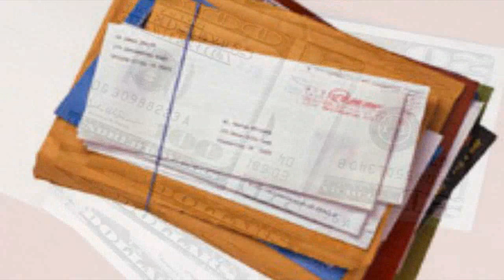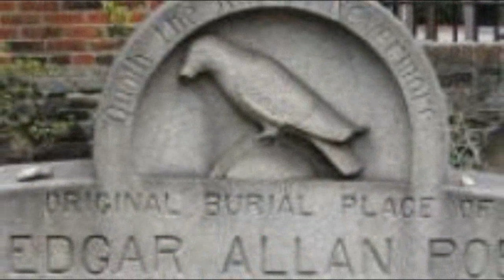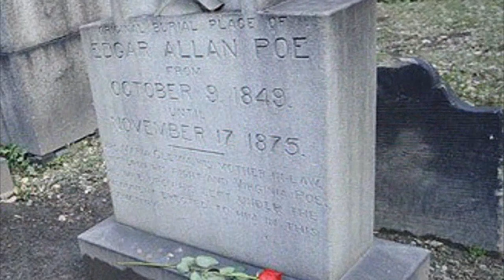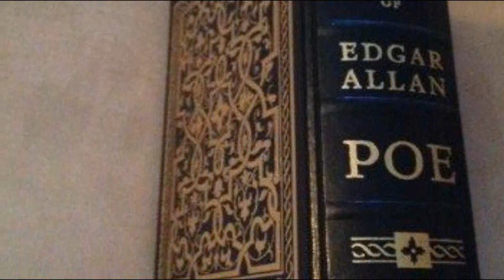El oscuro heredero de Edgar Allan Poe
Por primera vez en 70 años, el misterio de la persona que deposita el coñac y las rosas sobre la tumba de Edgar Allan Poe ha sido descubierto.